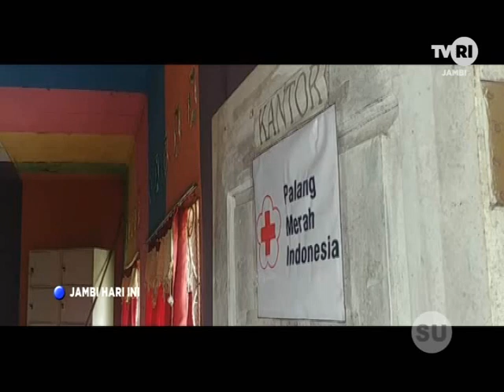TVRI JAMBI, PMI PASTIKAN DONOR DARAH AMAN DILAKUKAN